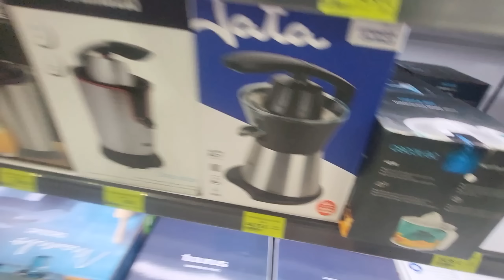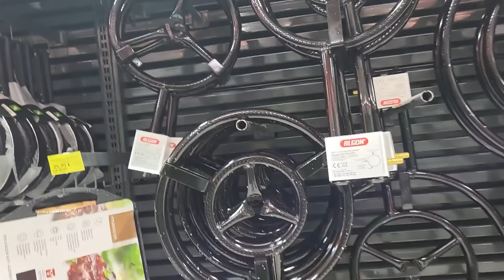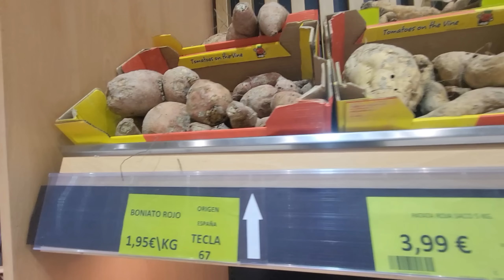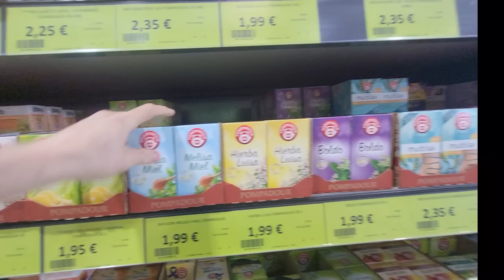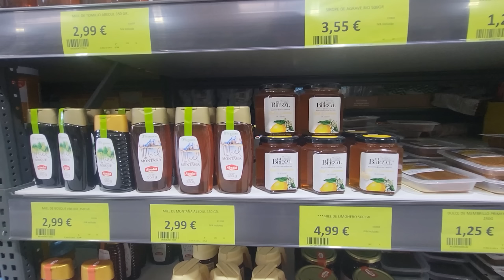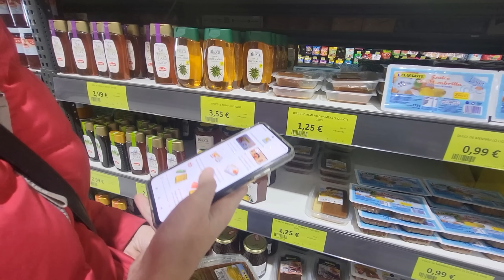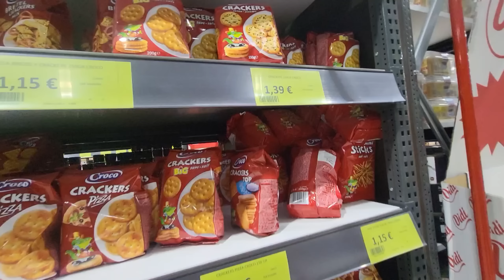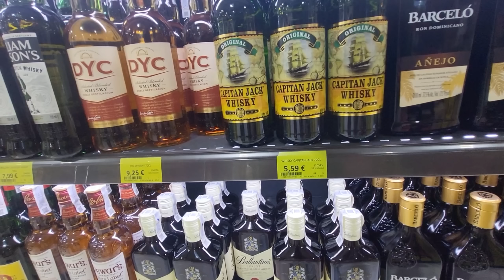On test le magasin FAMILY CASH en ESPAGNE !!!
bienvenue sur la chaine des petits niglos , si tu aime nos vidéo n'hésite pas lâcher un petit pouce bleu et si tu est nouveau n'oublie pas de t'abonné 😉!!!
Pour nous soutenir dans la création de nos vidéos, voici notre PayPal
Ou si tu souhaites nous soutenir gratuitement et que tu commande parfois sur Amazon , il te suffit lors de tes commandes de passer par un de nos lien ci-dessous sans forcement commander les produits que nous proposons 🙂 !!!, cela nous permet de toucher une petite commission sur tes commandes sans que cela te coutes 1 centimes 😯 !!!
merci d'avance pour ta contribution 😉 !!!
Notre matériel vidéo :
Camera Sony ZV-1
AKASO Brave 7 Caméra Sport 4K